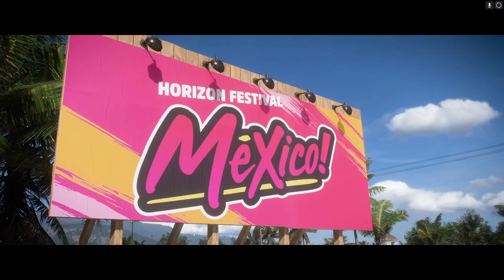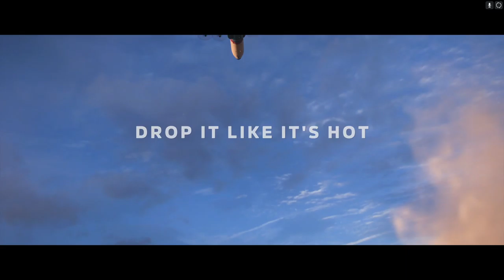Forza Horizon 5 Part 1